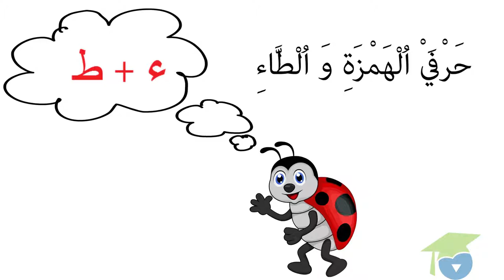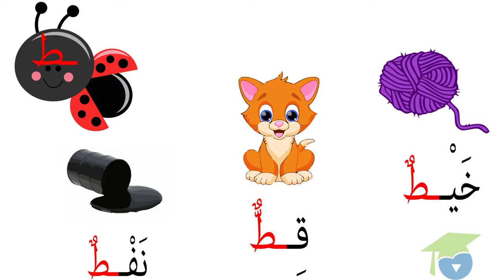الهمزة و الطّاء